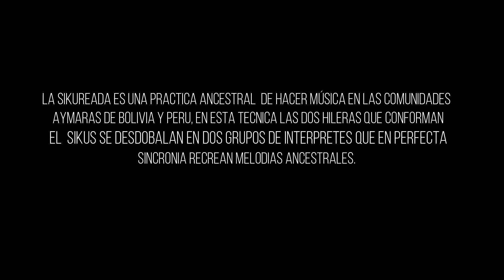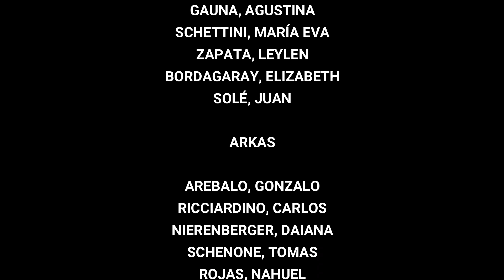Flor de Cactus - Alumnos de Música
Docente a cargo Nicolas Faes Michelud